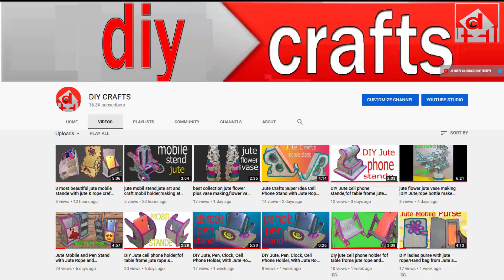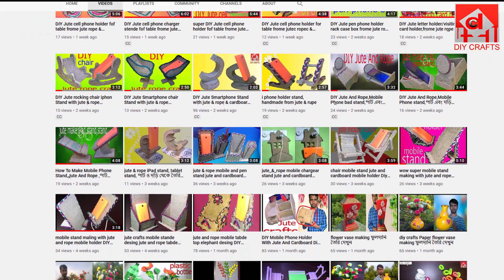3 most beautiful jute mobile stande with jute & rope craft ideas home decorating